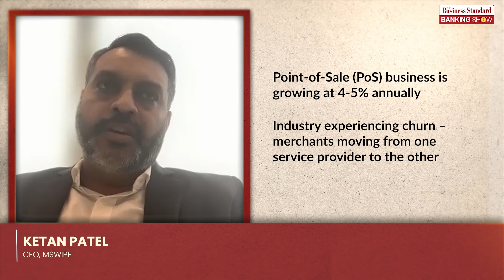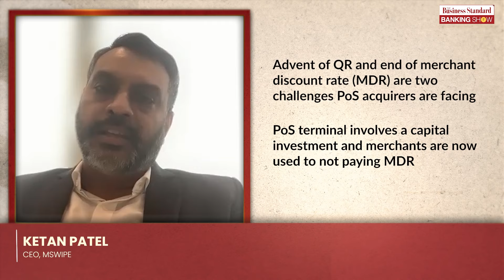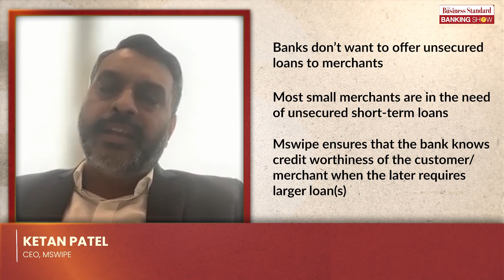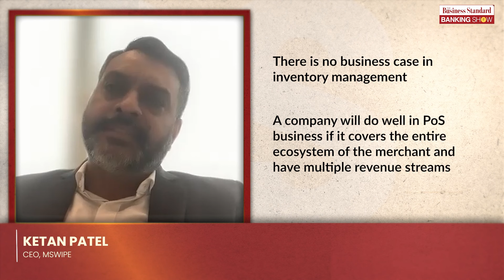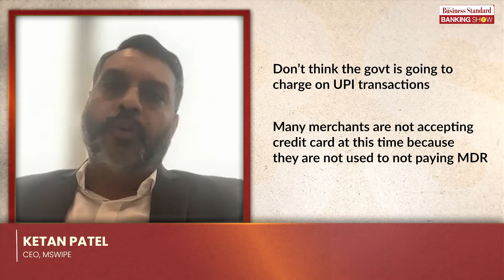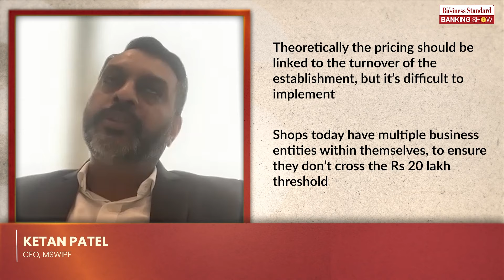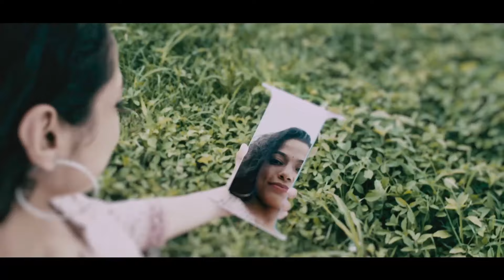Mswipe CEO Ketan Patel on turning QR challenges into an opportunity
In an exclusive chat with Business Standard’s Raghu Mohan, Ketan Patel, CEO, Mswipe shares the direction in which PoS biz model is evolving and the need for multiple revenue streams to be a leader